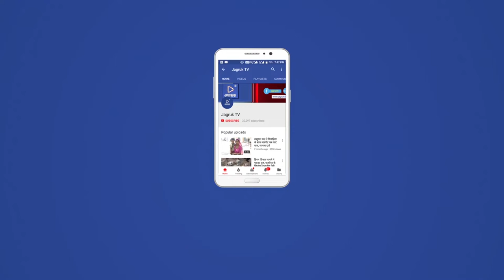JAGRUK TV : बाड़मेर : रन फ़ॉर यूनिटी का हुआ आयोजन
रन फ़ॉर यूनिटी का हुआ आयोजन, राष्ट्रीय एकता दिवस के रूप में मनाई सरदार पटेल की जयंती

बाड़मेर- लौह पुरुष सरदार वल्लभभाई पटेल की जयंती पर बुधवार को जिला प्रशासन द्वारा मिनी मैराथन का आयोजन किया गया।  एकता का संदेश देती रन फॉर यूनिटी, शहर के मल्लीनाथ सर्किल से शुरू हुई जो टाउन हॉल पहुंची। जहां इसका समापन हुआ। इससे पूर्व रन फ़ॉर यूनिटी की दौड़ को जिला कलेक्टर शिव प्रसाद मैदान नकाते ने हरी झंडी दिखाकर रवाना किया। इस दौड़ में बीएसएफ के जवानों, पुलिस बल, एनसीसी कैडेट्स, जिले के नागरिकों सहित युवाओं ने भाग लेकर राष्ट्रीय एकता का संदेश दिया।